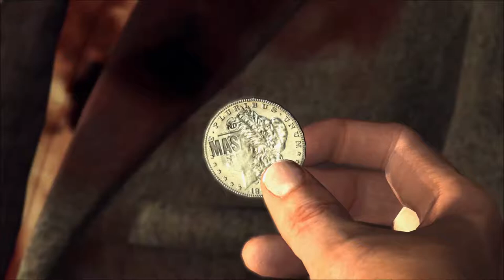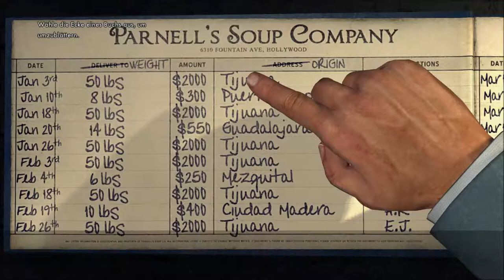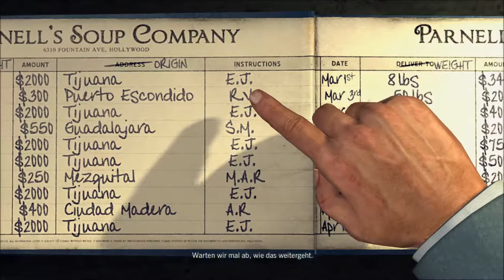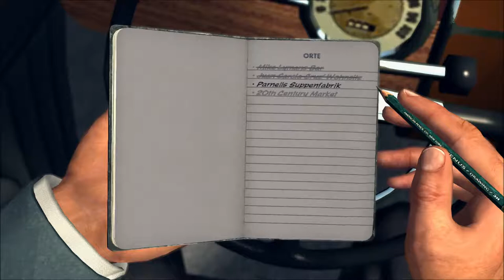Let's play L.A.Noire [FullHD] | # 051 - Juan Garcia Cruz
«L.A. NOIRE»
Action-Adventure von R* / Team Bondi.

Der Kriegsveteran Cole Phelps ist nach dem Ende des Kriegs Polizist im Los Angeles der späten 1940er. In der Stadt mit 2 Gesichtern sucht er nach der einen Wahrheit, oder vielleicht auch etwas anderes?